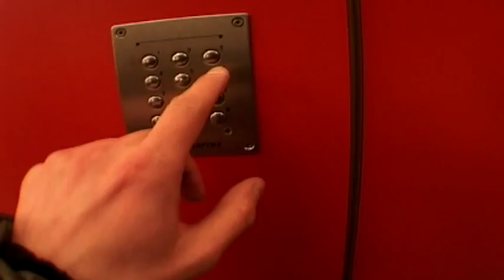gólyafos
MKE Fan Wars Nem gólyabál
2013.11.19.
Müszi/Művelődési szint